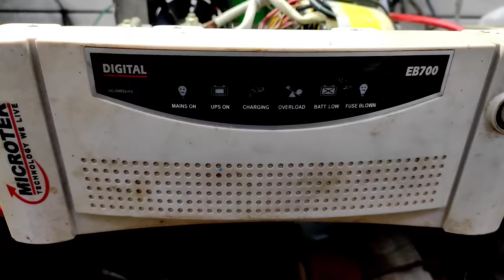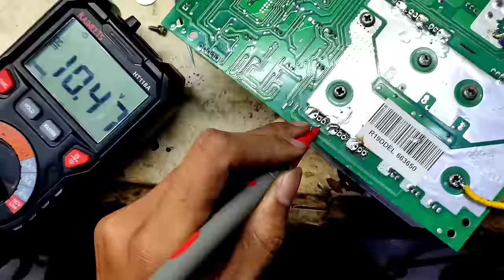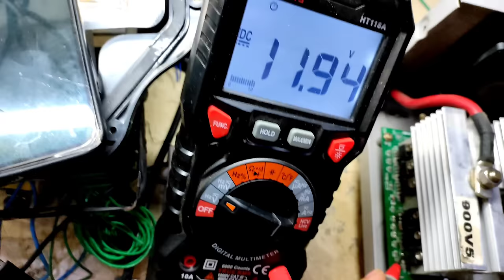Microtek inverter repair No Output problem Fix | mosfet blast Inverter Repair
Microtek inverter repair No Output problem Fix | mosfet blast Inverter Repair करना सीखे